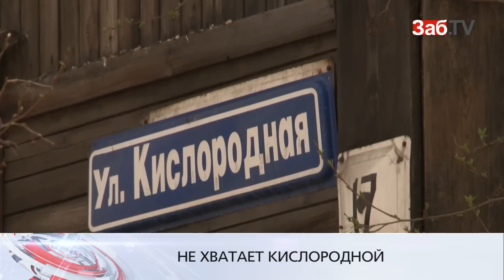Шутка судьбы: жителям улицы Кислородной нечем дышать